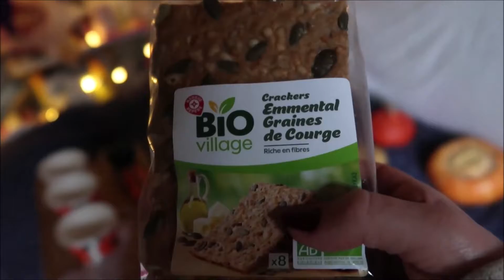Vlog- HALLOWEEN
Hey, voici le vlog Halloween , dedans je vous montre ce que j'ai fais pour Halloween (Harry Potter, recettes d'Halloween ...)
N’hésite pas à CLIQUER SUR LA CLOCHE pour ne louper aucunes de mes vidéos!

Mon materiel :
- Compact Canon PowerShot G7X Mark II
-Appareil Photo Lumix Dc Vario
- ESDDI Softbox

Montage:
-Réaliser avec Windows Movie Media